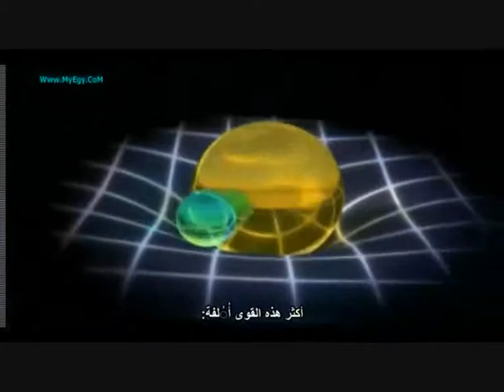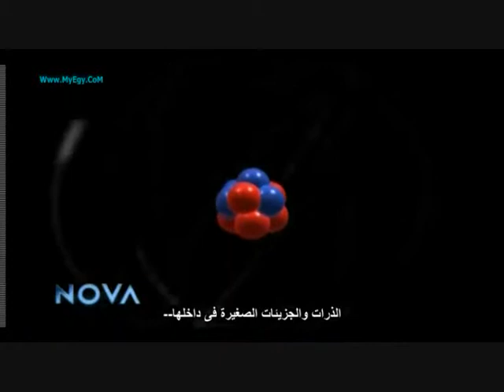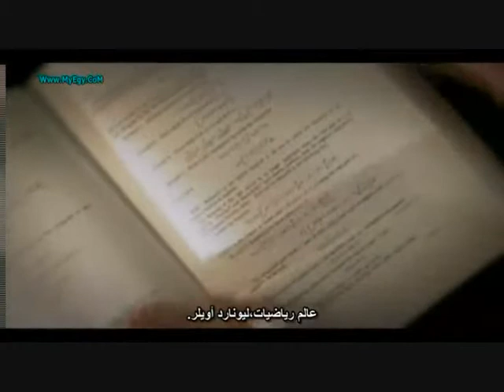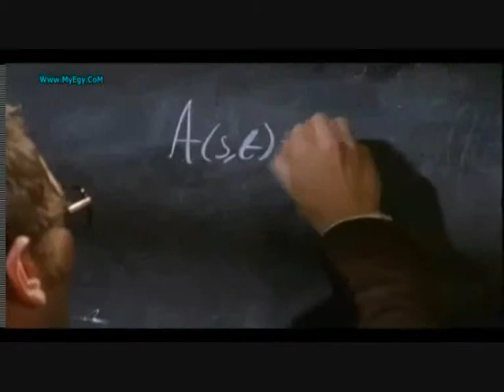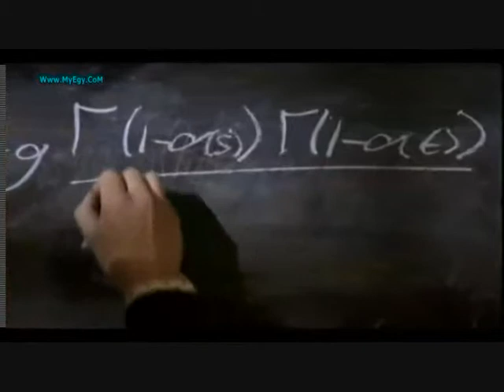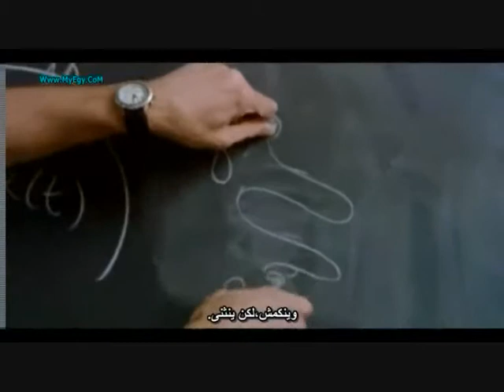Elegant universe Part 8 Arabic Subtitles (مترجم)